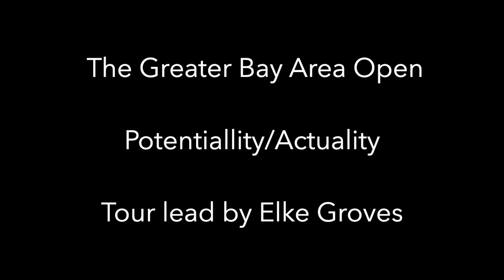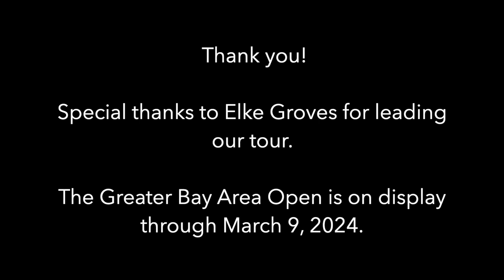Greater Bay Area Open - Tour lead by Elke Groves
The Greater Bay Area Open (GBAO) is a juried fine-art-only competition and exhibition presented by the Los Gatos Art Association (LGAA), designed to promote fine art and artists from the greater Bay Area. Starting in 2015, the GBAO is now in its fifth showing and is presented biennially. This exhibition forges an exciting and dynamic association between the LGAA and NUMU, host to this collaboration.

Spanning twelve Bay Area counties, from Sonoma to Monterey, this juried event draws artists to compete for awards and recognition but also brings exposure to respected jurors, galleries, and art collectors from the region. The GBAO embraces artistic excellence, accepting both two-dimensional and three-dimensional fine art into a premier venue.

In every moment of creativity, there is an option to explore one’s perspective and expression. For this exhibition, LGAA invites artists to push work past usual boundaries to embrace the movement between potentiality and actuality. All artists are encouraged to interpret the theme, “Potentiality / Actuality” in their own way.

The GBAO is open through March 9th.